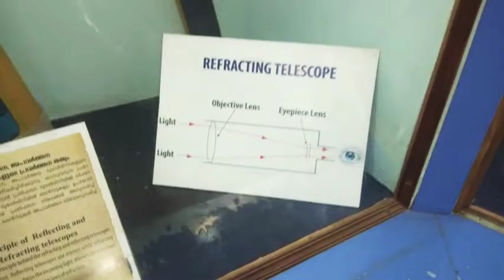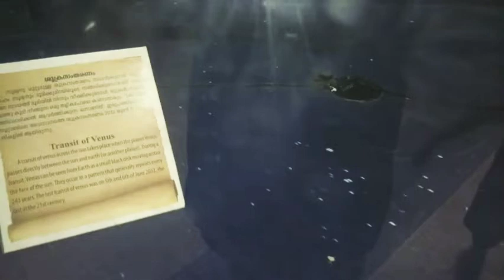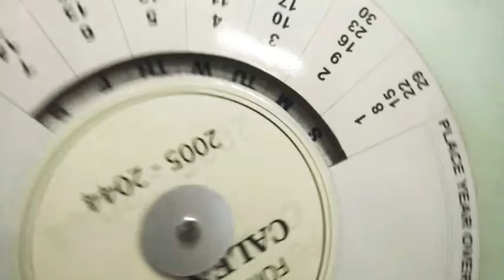planetarium trivandrum nidhisdiary